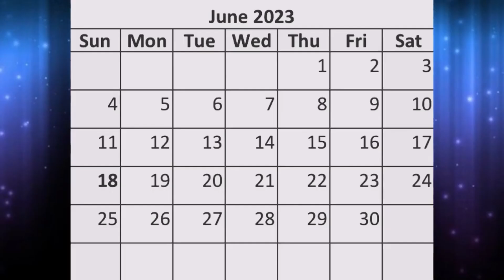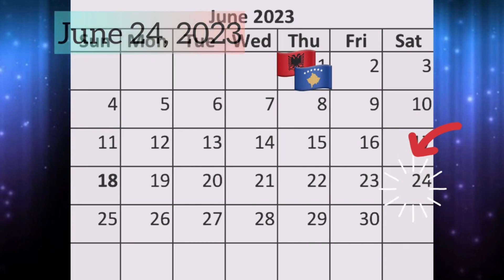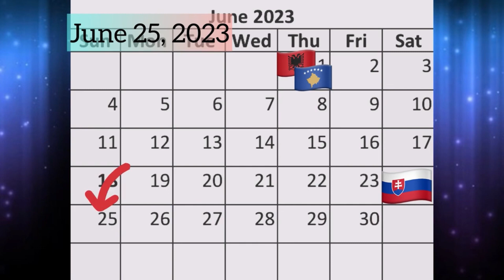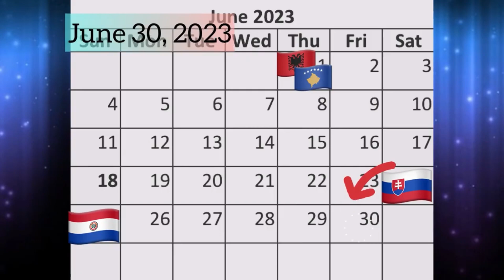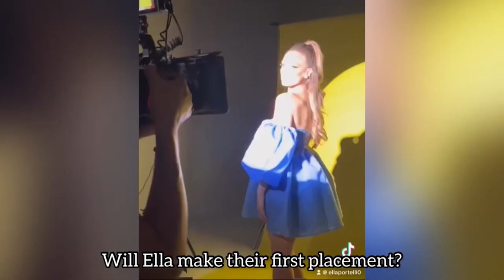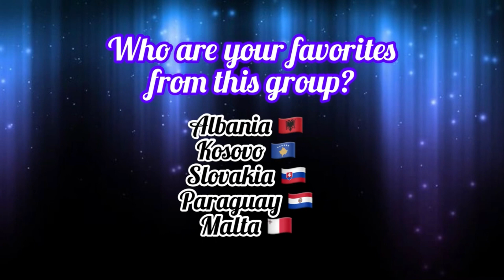Miss Universe 2023 Queens Crowned in June Timeline Series